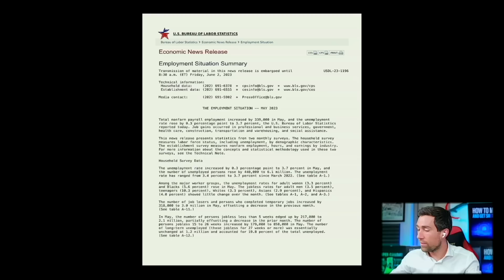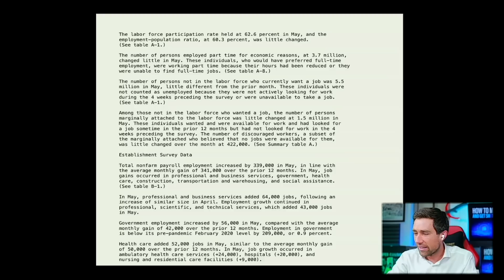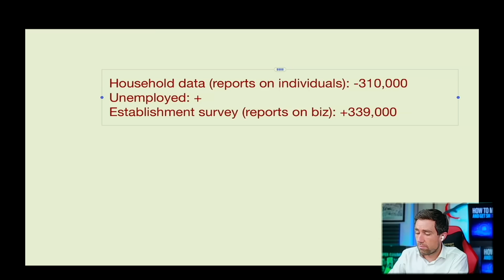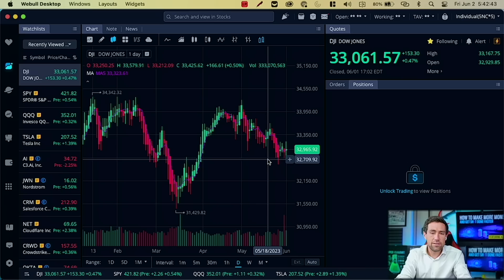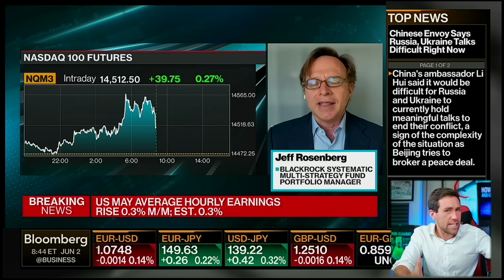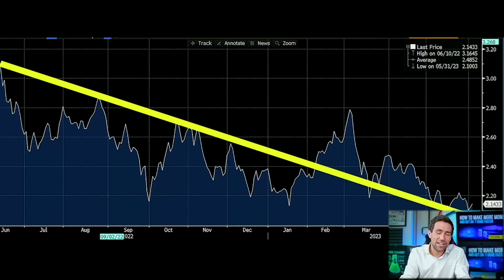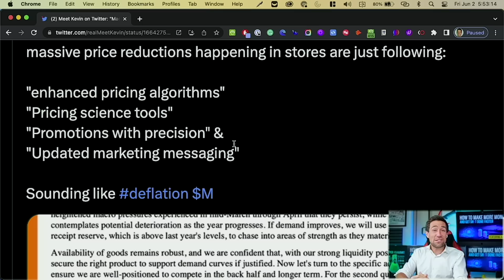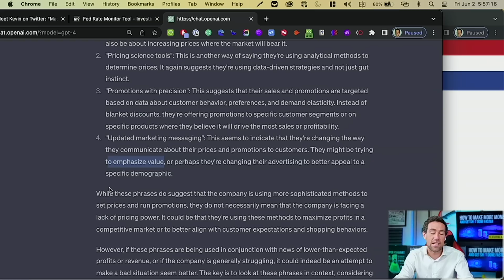holy smokes!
🤖🚨🤖 Next Price Increase SHORTLY: 1️⃣Making Money & Using AI Course [Income], 2️⃣ Real Estate Investing 3️⃣Stock Investing, Analysis, Trading, & More ⬆️⚠️⚠️ 🚨Lifetime Access to New Content & Course Member Livestreams🚨